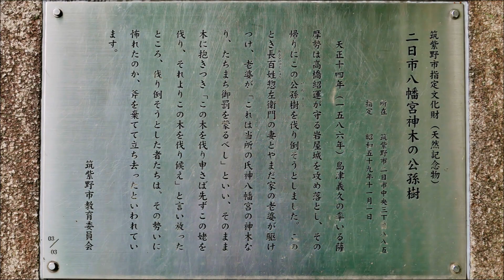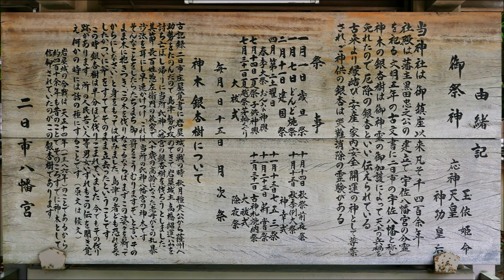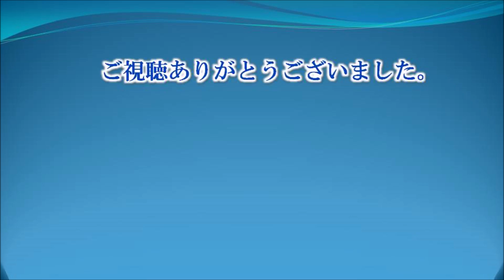182 二日市八幡宮 : 福岡県筑紫野市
二日市八幡宮（ふつかいちはちまんぐう）は筑紫野市二日市中央に鎮座する神社。
社殿は藩主黒田忠之公の建立で宇佐八幡宮の分霊をお祀りしています。
文明五年(1473年)の古文書に二日市の宇佐八幡と称し、神木の銀杏樹は御神霊の御加護によって天上の兵禍を免れたので厄除の銀杏といい伝えられています。
古来より縁結び・安産・家内安全・開運の神として尊崇され、ご神供の銀杏は災難消除の霊験があるといわれています。